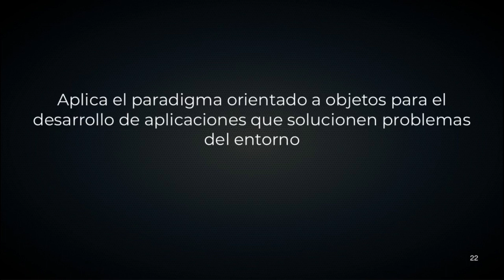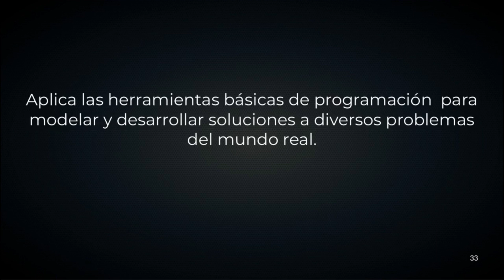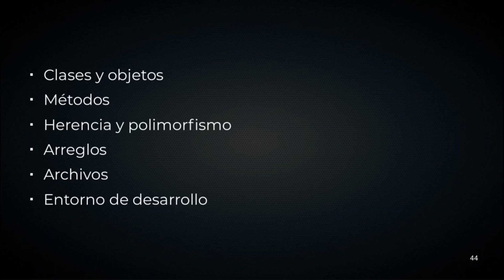POO. Presentación del Curso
En este vídeo veremos los temas que corresponden al curso de Programación orientada a objetos.

Dudas en comentarios y en Discord.